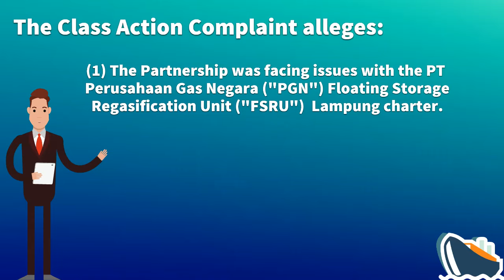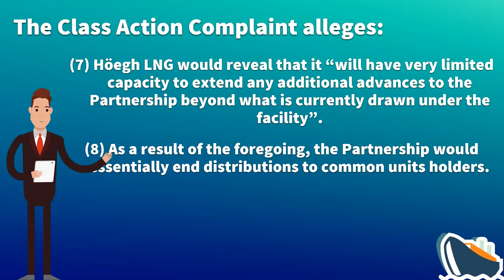$HMLP 💲💲 HMLP Stock News Daily (HMLP) HMLP Stock Investors Sue Hoegh Lng Partners Lp [HMLP] Stocks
December 27, 2021 Deadline Register $HMLP 💲💲 HMLP Stock News Daily (HMLP) HMLP Stock Investors Sue Hoegh Lng Partners Lp [HMLP] Stocks

$HMLP and HMLP Stock News Daily

Investors, did you purchase shares of Hoegh Lng Partners Lp, between August 22, 2019 and July 27, 2021?

Then you should be aware that a Class Action Lawsuit was filed on your behalf claiming securities fraud.

If you lost money trading HMLP, you may be eligible to recover your losses!

The Class Action alleges that:

The Partnership was facing issues with the PT Perusahaan Gas Negara ("PGN") Floating Storage Regasification Unit ("FSRU")  Lampung charter.

As a result, the PGN FSRU Lampung charterer would state that it would commence arbitration to declare the charter null and void, and/or to terminate the charter, and/or seek damages.

The Partnership would need to find alternative refinancing for its PGN FSRU Lampung credit facility.

The PGN FSRU Lampung credit facility matured in September 2021, not October 2021 as previously stated.

The Partnership would be forced to accept less favorable refinancing terms with regards to the PGN FSRU Lampung credit facility.

Höegh LNG would not extend the revolving credit line to the Partnership past its maturation date.

Höegh LNG would reveal that it “will have very limited capacity to extend any additional advances to the Partnership beyond what is currently drawn under the facility”.

As a result of the foregoing, the Partnership would essentially end distributions to common units holders.

The COVID-19 pandemic was not the sole or root cause of the Partnership’s issues in Indonesia, in 2019, before the pandemic, there were already a very low amount of demand in Indonesia for the Partnership’s gas.

The auditing, tax, nor maintenance of PGN FSRU Lampung were not the sole or root cause(s) of the Partnership’s issues in Indonesia.

As a result, Defendants’ statements about its business, operations, and prospects, were materially false and misleading and/or lacked a reasonable basis at all relevant times.

So, Hoegh Lng’s statements to shareholders such as yourself were materially false and misleading.

The deadline to participate as a lead plaintiff is strict, it is December 27.
You therefore have only until December 27th to petition the court for lead plaintiff status, and at no cost to you!

To register, please click the link below before the December 27 deadline.
The Klein Law Firm is waiting to receive your information and provide you with further details on this case so we can assist you to fight for your rights.
There are no out-of-pocket costs to you!

Your ability to share in any recovery does not require that you serve as lead plaintiff. You may choose to be an absent class member.
The Klein law firm prides itself as an advocate for shareholders’ rights and looks forward to assisting you, again with no out-of-pocket costs!

_________________________Time Stamp ⏲️ ________________________
00:00 HMLP STOCK
00:09 Class Action Lawsuit
00:16 The lawsuit seeks to recover
00:21 The class action alleges:
02:17 To Register
02:53 The Klein Law Firm

Videos that discuss $HMLP and HMLP Stock News Daily

Hoegh LNG Partners LP (HMLP) stocks passiveincome wealth Stock Market Cash Flow TV
Hoegh LNG Financial Valuation: Undervalued stock that pays over 15% DIVIDEND! $HMLP Scott's Stock Due Diligence
Winning trades this week TEDU, FULC, AEI, HMLP Dude Diligence

Looking for hoegh preferred stock? Hoegh Lng Partners Lp stock review and hmlp stock news stock information for shareholders, Hoegh Lng Partners Lp stock analysis and hmlp stock news today or ticker HMLP which references to Hoegh Lng Partners Lp stock news target which is for hoegh stock this video discusses securities class action litigation and could affect Hoegh Lng Partners Lp stock prediction and Hoegh Lng Partners Lp stock news today  nasdaq 100 forecast and stocks to buy now, hoegh lng partners stock and Hoegh Lng Partners Lp stock is target for hmlp stock review investment.